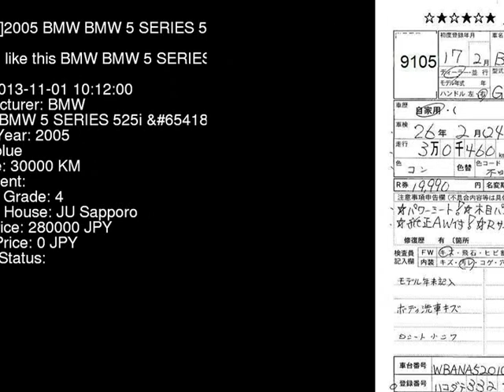2005 BMW BMW 5 SERIES 525i_ NA25 - Japanese Used Car For Sale Japan Auction Import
2005 BMW BMW 5 SERIES 525i_ NA25 - Japanese Used Car For Sale Japan Auction Import NA25,BMW,BMW_5_SERIES,525i_,JU Sapporo,jdmvip,vip,jdm,cars,japan,jdmvip.com,japanesecars,usedcars Japanese Used JDM Car For Sale At Auction in Japan for Import